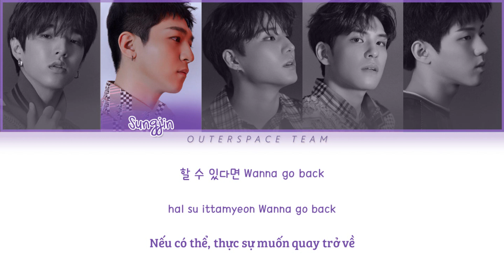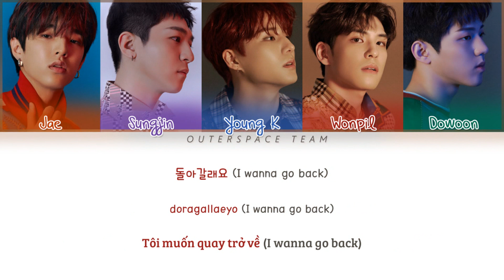[Vietsub/Han/Rom] DAY6 - Wanna Go Back (돌아갈래요) (Color Coded Lyrics)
Translator: Bao
Editor: RL
Designer: RL
Timer: RL

day6 wanna go back lyrics
day6 wanna go back color coded lyrics
day6 vietsub
wanna go back vietsub
돌아갈래요 vietsub